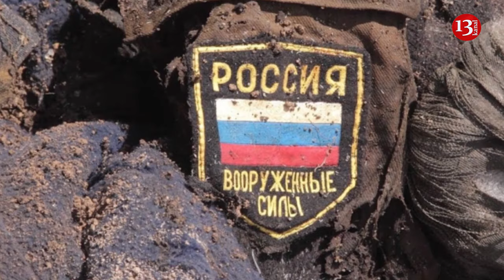Ukrainian "Want To Find" chat helps Russian families find captured or killed soldiers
Almost two years into Russia's invasion, with Moscow's losses estimated by Kyiv at more than 400,000 soldiers, the Ukrainian authorities launched a project called "Want To Find" to help Russian citizens find information about their relatives who went to fight in Ukraine.
According to ABC News, the launch came as a followup to the "Want to Live" project, a hotline offering the Russian soldiers a way to surrender.
Since that launch in September 2022, operators of the project received more than 32,000 and 260 Russian soldiers were admitted as prisoners of war, according to the organization. Some even joined the so-called Russian Volunteer corps, which is fighting against Russian forces alongside the Ukrainian army.
The number of requests soared in autumn 2022, during the announcement of a mobilization in Russia and successful Ukrainian counteroffensive in the Kharkiv region and Kherson, and in spring last year when the Ukrainian authorities were announcing the much-anticipated counteroffensive.
That's when many Russians started to reach out to the Want To Live project in search of their relatives who went to war and never returned, according to Vitaliy Matvienko, the spokesperson of the I Want To Live project.
"People, mostly women, called and asked whether we knew something about their husbands or sons, whether they were captured or killed. Because the Russian authorities didn't provide them any information," Matvienko told ABC News.
Since last summer, they've got more than 3,000 such requests and decided to launch a separate Telegram bot for processing them.
Through it, the customers provide all the data they have -- names, photos, any distinguishing features the person has like tattoos or scars. The operators on the Ukrainian side run this data through several databases and tell them whether the person is killed, captured or there's no information at all.